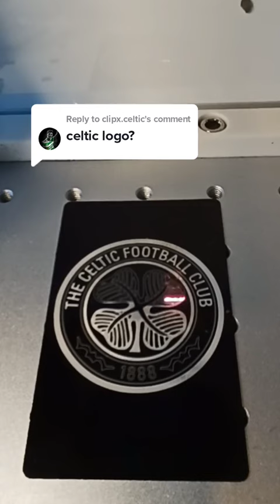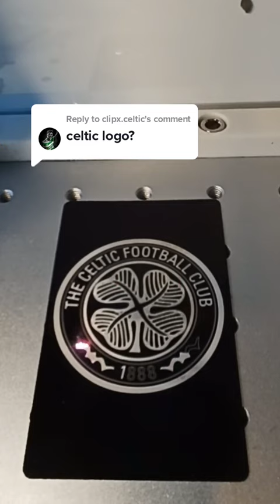The Celtic Football Club Logo Laser Engraved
Check out The Laser Lad, as he laser engraves the Premiere Leagues; The Celtic FC Logo, using a laser engraving machine in the UK.